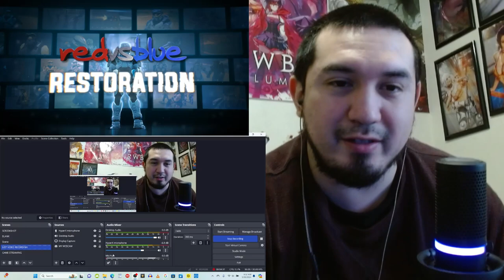ONE FINAL TIME!!! | Red vs Blue: Restoration (2024) Official Trailer REACTION!!